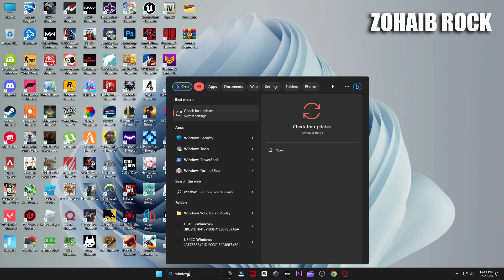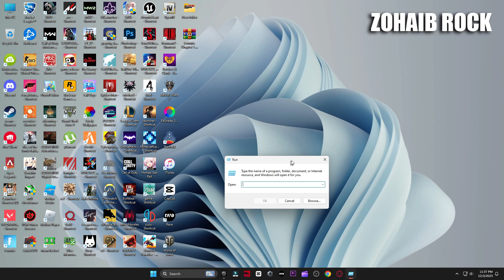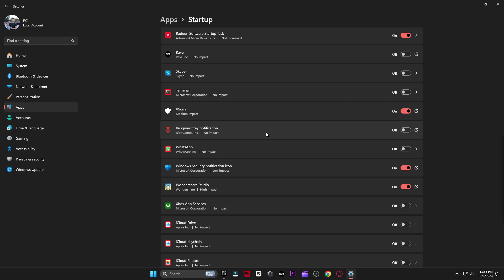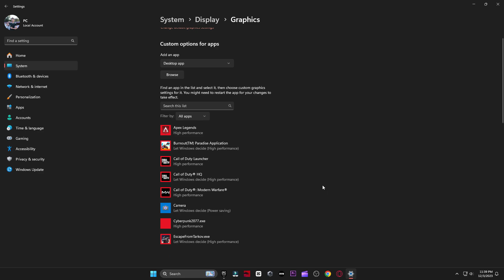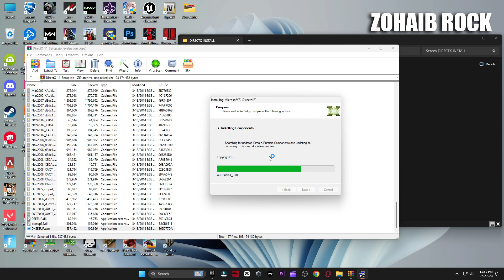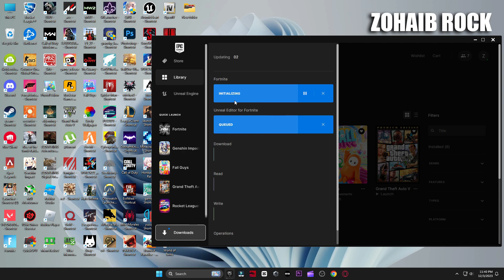How To Fix CRASHES & FREEZING in Fortnite Chapter 5 Season 1! | Fortntie Crash Reporter Directx 12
In this video, I am going to be showing you guys How To STOP Fortnite From Crashing & Freezing in Chapter 5 Season 1 Fix Fornite Crash Reporter and stop crashes from switching to Directx 11 and Directx 12 Mode In Fortnite Chapter 5 Season 1 .

▬►𝐆𝐚𝐦𝐢𝐧𝐠 𝐏𝐂 𝐒𝐩𝐞𝐜𝐬:
CPU: Intel Core i9-10900k 3.70GHz
GPU: RTX 3070 8GB
RAM: 48 GB DDR4
Motherboard: ROC STRIX B460-F GAMING
Power Supply: GIGABYTE 80 Plus Gold 750W

▬►Secondary PC Specs:
CPU: Intel Core i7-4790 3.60GHz
GPU: AMD RX 570 4gb
RAM: 16 GB
Motherboard: ASROCK-Z87 PRO 3
Power Supply: EVGA 80 Plus Bronze 850W